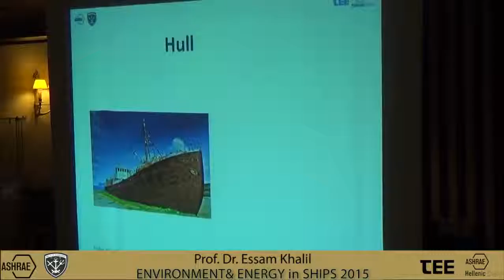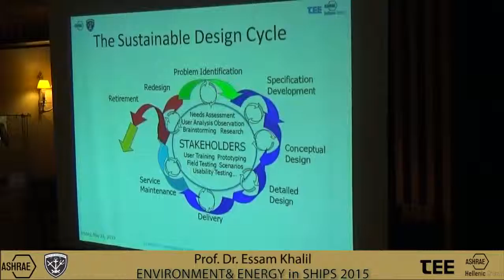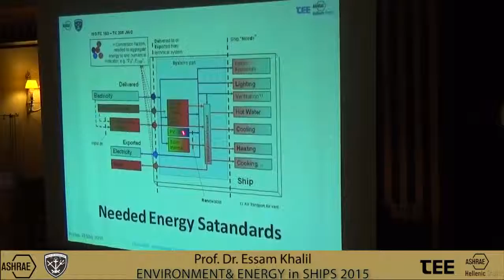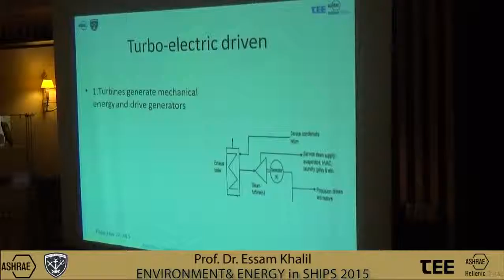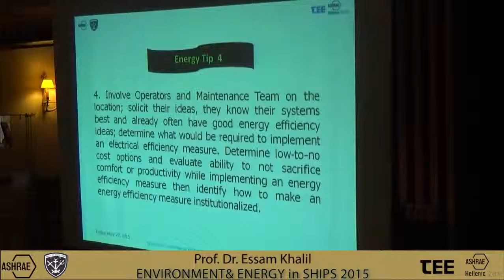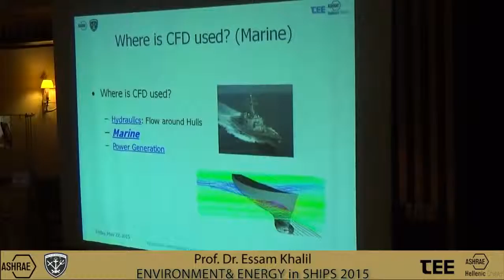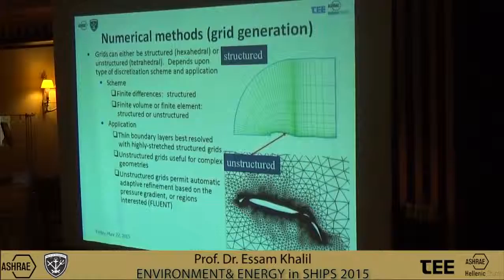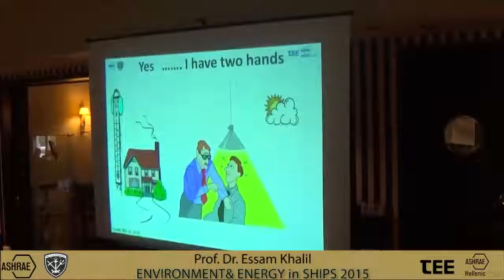EEinS2015 Khalil v1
Topic:
Way forward for sustainable HVAC Solutions: Ten Tips for Managing Energy-Efficient Air-Conditioned Ships
Speaker:
Prof. Dr. Essam Khalil
Mechanical Engineering Department, Cairo University